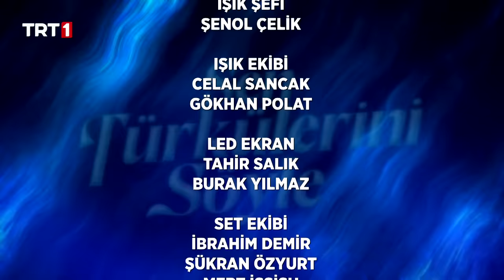Sen Türkülerini Söyle 20. Bölüm (Süper Final)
8 yarışmacı süper finalde büyük ödül olan 500 bin TL’yi kazanmak için yarışıyor.

Sunuculuğunu sanatçı Turgay Başyayla’nın yaptığı Sen Türkülerini Söyle’nin jüri koltuğunda Cengiz Özkan, İsmail Altunsaray, Öykü Gürman, Aysun Gültekin ve Emre Yücelen oturuyor.

00:00 Giriş
00:39 İsmail Altunsaray - Tatlı Dile Güler Yüze
10:12 Elif Kayacan - Çıksam Şu Dağlara
19:47 Ali Açıkyol - Hüsnün Senin Ey Dilber
31:23 Eren Özdemir - Yaraladı Bu Aşk Beni
45:09 İlke Yıldız - Dost Dost Diye Hayaline Yeldiğim
53:57 İlk Tur Oylaması
01:14:07 Cengiz Özkan - Elif Dedim Be Dedim
01:21:06 Cansu Yolcu - Ben De Şu Dünyaya Geldim Geleli
01:30:39 Ömer Ahmet Turhan - İbrahimiye Gazel
01:43:59 İbrahim Yıldız - Bir Ayrılık Bir Yoksulluk
01:56:05 Mergül Palta - Maraş’tan Bir Haber Geldi
02:06:13 İkinci Tur Oylaması
02:28:07 Ali Açıkyol - Tükendi Nakti Ömrüm
02:35:01 Ömer Ahmet Turhan - Kesik Hoyrat
02:40:43 Sen Türkülerini Söyle’nin İkinci Sezon Şampiyonu Kim Oldu?
03:02:43 Süper Finalistlerden Sendeki Kaşlar Performansı